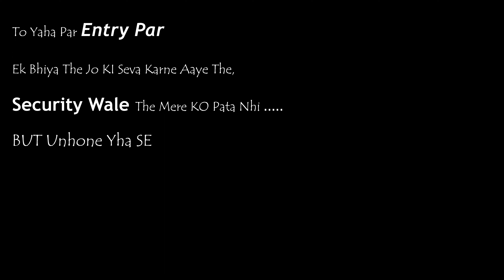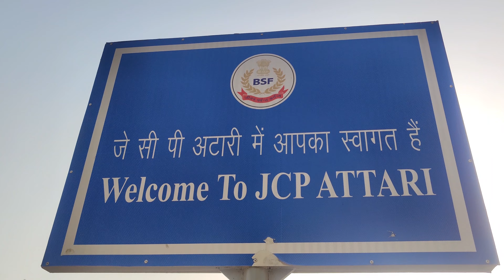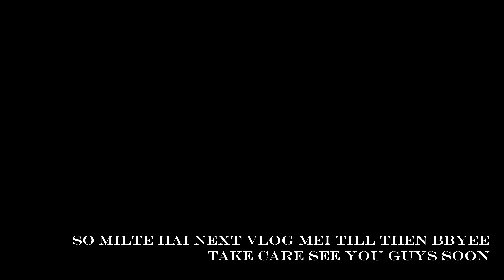INDIA - PAKISTAN Border || Attari border - Wagah Border || Golden Temple || Amritsar || Ep. 03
Dream Ride 2022 Leh Ladakh
Visited Attari border - Wagah Border || Pakistan Border || Golden Temple || Amritsar || Ep. 03
Hey Guys,
Rajat Goswami (rajatcookie) this side.
I enjoyed travelling solo ,with friends. i love Riding bikes, Explore new places.
I am, here to create Vlogs of some the beautiful places around India. I upload videos about my travelling, Riding bikes , whatever I like to share you and whatever I could catch on my camera that i can share.

to get the latest. updates from my side!